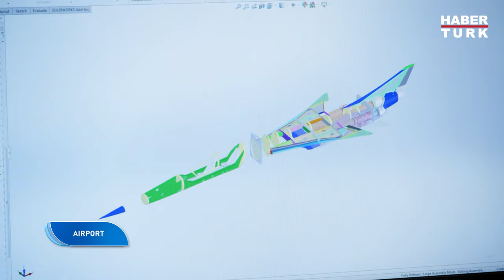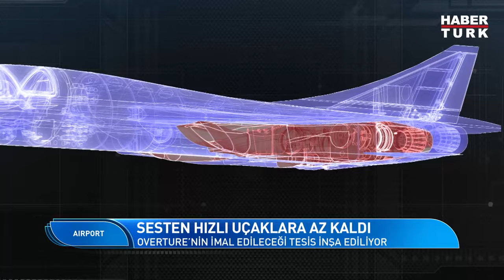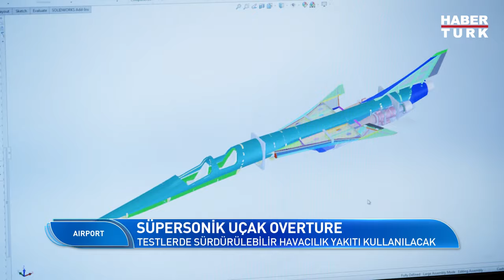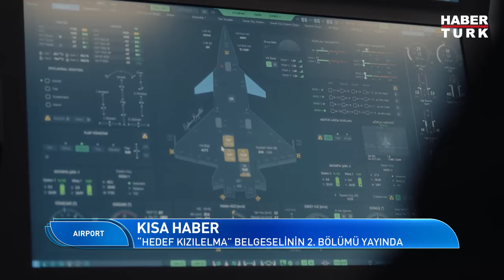Ekonomik kriz tatil alışkanlıklarını nasıl değiştirdi? | Airport - 16 Temmuz 2023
Gökyüzü rehberiniz Airport, dünyanın kapılarını aralamaya devam ediyor.
Airport’ta bu hafta süpersonik uçak projeleri ekrana geliyor.
Diğer projelerde son gelişmeler neler?
Ekonomik kriz seyahat alışkanlıklarını değiştirdi. Popüler şehirlerin yerini daha az tanınan kentler almaya başladı.
Az bilinen yerlere yapılan gezilerin avantajları neler?
Güntay Şimşek’in konuğu; Gastronomi Turizmi Derneği Başkanı Gürkan Boztepe.